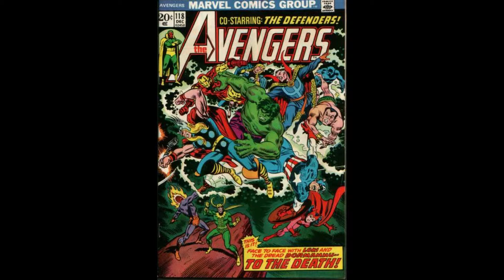The Marvel Age: 1973!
3.2 MILLION US-Dollars were paid this week for the first superman-comic book; so COLLECTORS ASSEMBLE and let's delve into a fantastic year for the original marvel universe:
First THANOS appearance.
Thed wedding of Chrystal & Pietro.
The death of Gwen Stacy and the Green Goblin.
Hawkeye quits the Avengers.
The Avengers/Defenders war crossover.
Thor vs. Hulk.
The debut of the Valkyrie and Blade, the vampire hunter.
And many other memorable events in this JM-Flashback. Enjoy the ride!